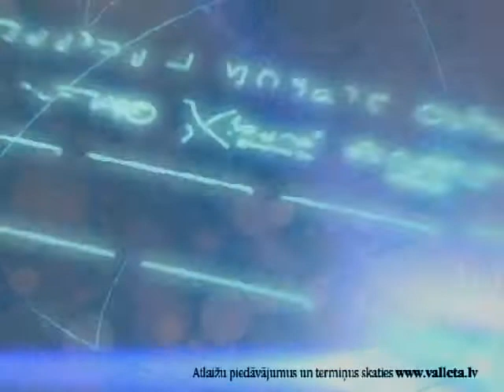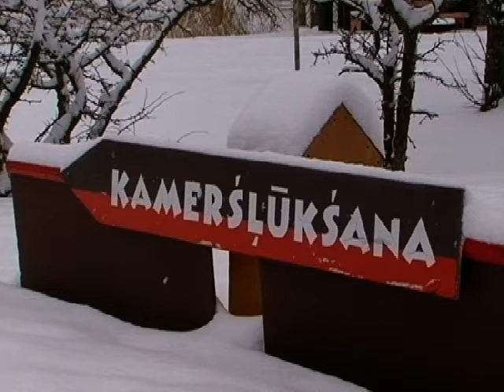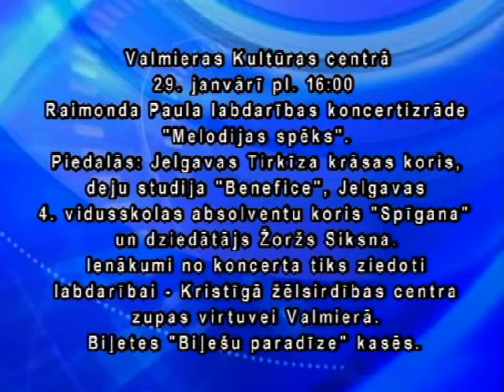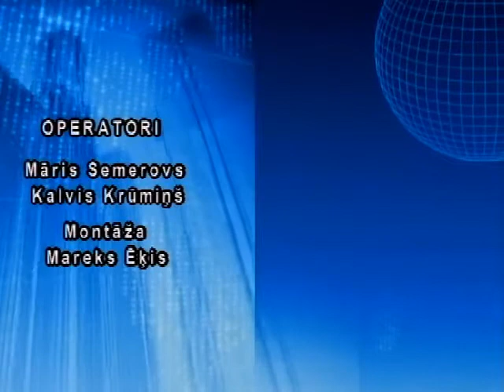Vidzemes ziņas 20.01.2012.